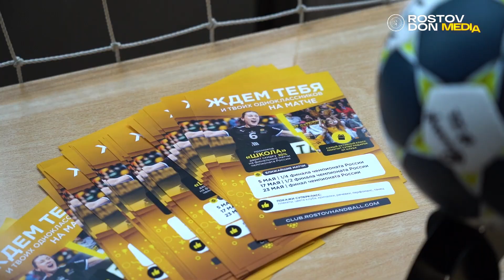ГандболВШколе | Левша и Лагина в Лицее №50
14 апреля игроки «Ростов-Дона» Екатерина Левша и Анастасия Лагина провели урок физкультуры для учеников ростовского лицея №50 при ДГТУ.